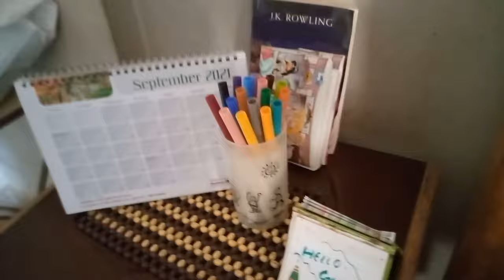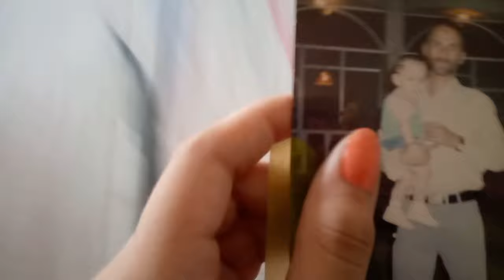Vlog|cleaning my messy room|going to my phopo house|my first video?|Shehzil cooking and vlogs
Asslamulikm guys
Today am sharing vlog after a very long time because of my studies..I am sure u guys like this video
let's start without any further do